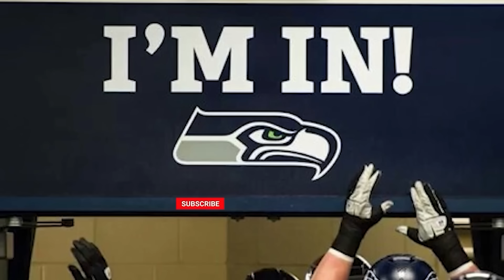Seahawks Outclassed and Outmuscled by the Ravens | Post Game Reaction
with any deposit, they will MATCH that deposit up to $100!

The Seahawks came into this matchup against the first place Ravens with a chance to see how close the team was to contending.  No doubt as tough a team as the Seahawks will play this year, but a good gauge for the team's progress.  Unfortunately the Seahawks got the brakes beat off them 37-3 in a brutal game that will test the faith of many of the Seahawks faithful that the team can contend right now.

Twitter...SeahawksNester
Twitch...TheSeahawksNest